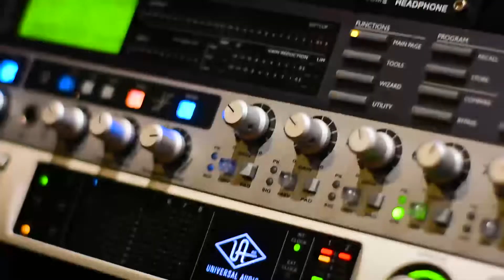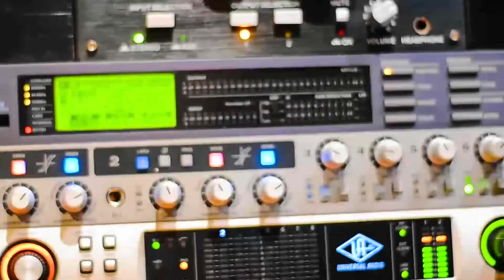El madukazo. Alvaro Ricardo y Joaquín Pérez